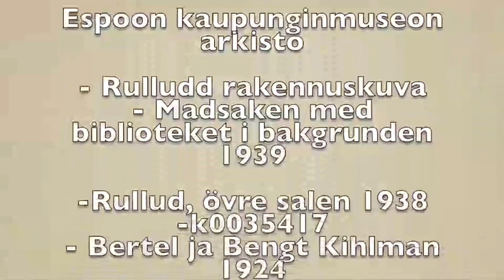Isoäiti ja kissa Villa Rulluddissa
Kurkista Villa Rulluddin huvilaelämään 1900-luvun alussa.

Video on Kaitaan koulun 7-luokkalaisten oppilaiden tekemä. Video on toteutettu osana Mobiilireittejä kulttuuriperintöön-hanketta, jossa lapset ja nuoret suunnittelevat yhteistyössä museoiden kanssa mobiilireittejä lähiympäristöönsä.

Mobiilireittejä kulttuuriperintöön on Suomen Kulttuuriperintökasvatuksen seuran ja Suomen museoliiton koordinoima hanke vuonna 2018.